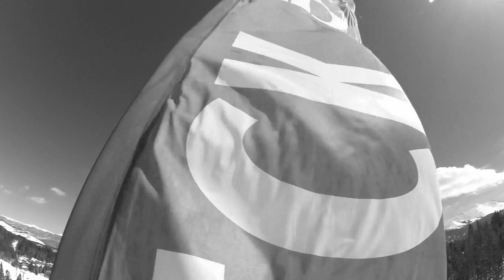Liam Downey; Rainbow Demon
Liam Downey and Josh Karcher shredding Breck late season.
Song: "Rainbow Demon" Uriah Heep
Shot & edit by Cameron Payne on an iON Airpro 3 in hand, no stabilizer needed.